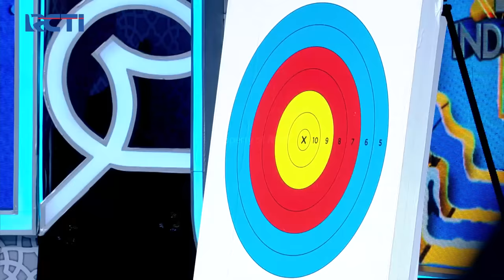TEPAT SASARAN! Kholidin Tunjukan Skillnya Dalam Memanah | HAFIZ INDONESIA 2024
Kholidin tunjukan skillnya dalam memanah, sampai buat juri ikut mencobanya